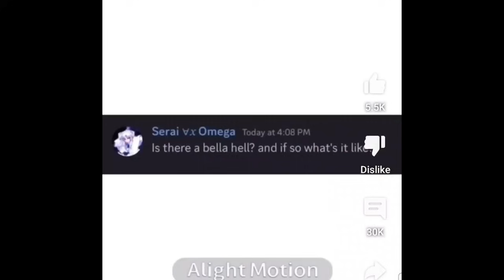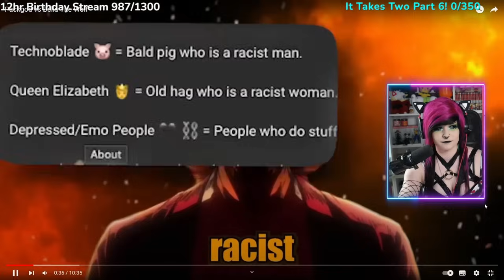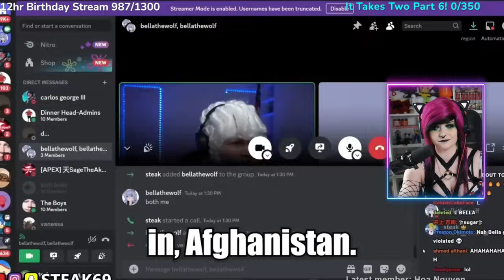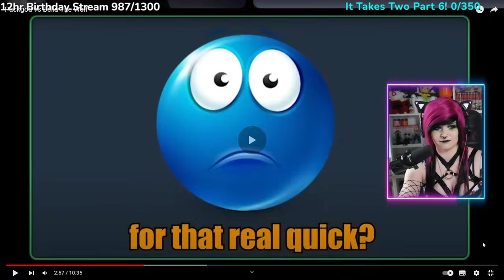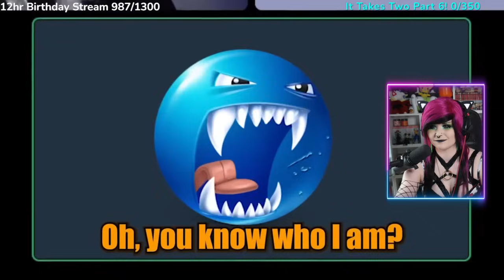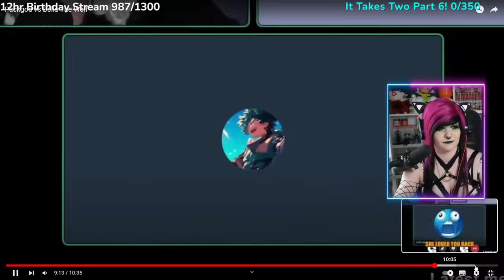Who is Bella the Wolf?! Packgod Roast Reaction Video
Even making jokes about unaliving people/animals is so weird and I don't understand why YouTube still allows her to keep her content up even though it's obviously against guidelines. 1000% deserved all of that.